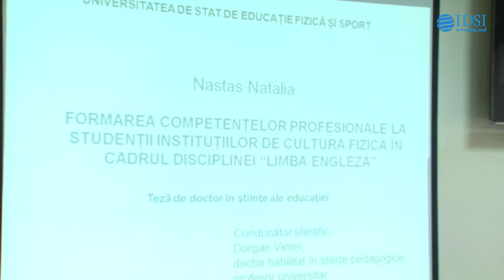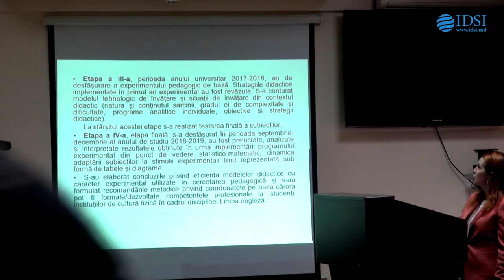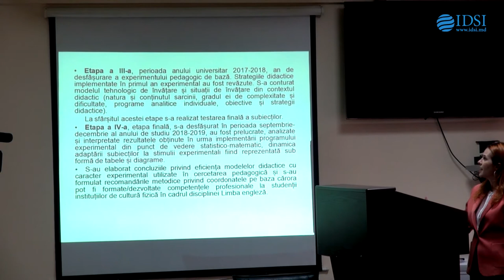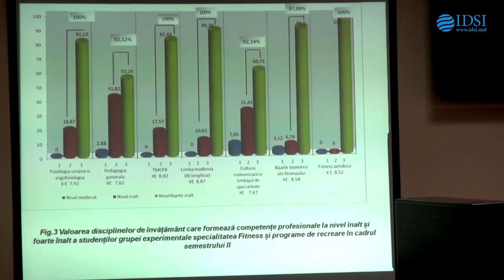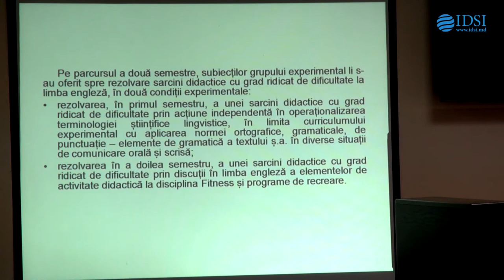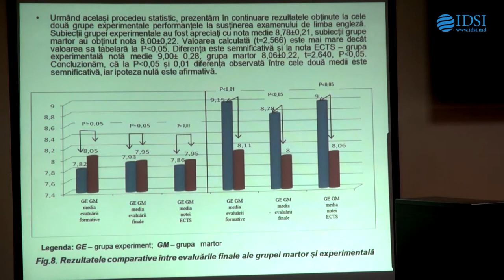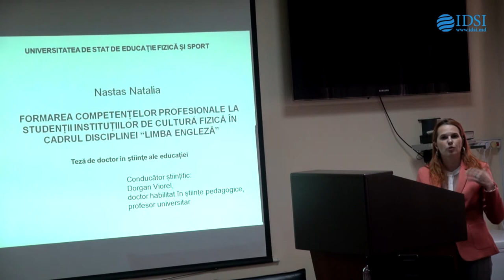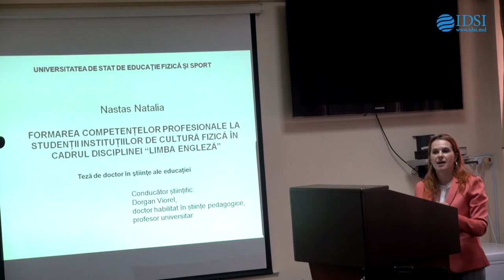Sustinerea Tezei de Doctor în pedagogie - Nastas Natalia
Susţinerea publică a tezei cu denumirea "Formarea competențelor profesionale la studenții instituțiilor de cultură fizică în cadrul disciplinei „Limba engleză”" va avea loc la 23 octombrie 2020, ora 14.40, aud. 105 (sala mică a Senatului) în şedinţa Comisiei de susținere publică a tezei de doctorat din cadrul Universității de Stat de Educație Fizică și Sport din Republica Moldova (str. A. Doga 22, Chișinău, MD-2024).

Teza a fost elaborată la Școala Doctorală a Universității de Stat de Educație Fizică și Sport

Componența Comisiei de susținere publică a tezei de doctorat:
Conducător științific:
DORGAN Viorel, doctor habilitat în științe pedagogice, profesor universitar, USEFS, Chișinău
Referenţi oficiali:
VICOL Dragoș, doctor habilitat în filologie, profesor universitar, USEFS
POTOP Vladimir, doctor în educație fizică și sport, profesor universitar, Universitatea Ecologică din București, România

Membri:
BUFTEA Victor, doctor habilitat în științe pedagogice, conferențiar universitar – președinte
ONOI Mihail, doctor în științe pedagogice, conferențiar universitar – secretar științific
CAMENEV Zinaida, doctor în filologie, conferențiar universitar, USM - membru
CARP Ion, doctor în științe pedagogice, profesor universitar – membru
CIORBĂ Constantin, doctor habilitat în științe pedagogice, profesor universitar, UPS ”I. Creangă”,
Chișinău – membru